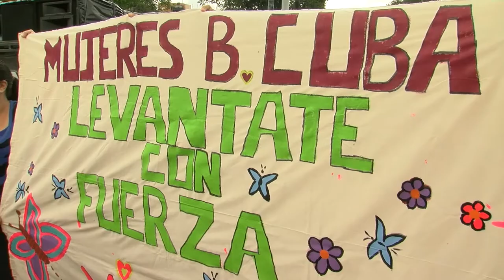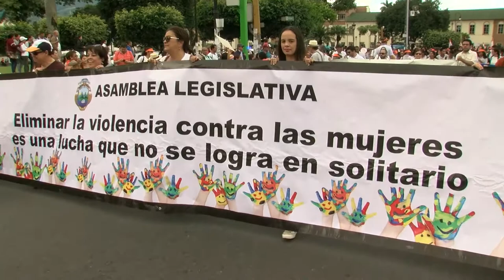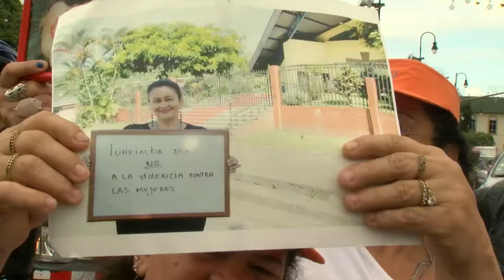MARCHA- 25 DE NOV. DIA MUNDIAL DE LA ELIMINACION DE LA VIOLENCIA CONTRA LAS MUJERES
EN PALABRA DE MUJER:
En Costa Rica, en lo que va del año, se reportan 25 feminicidios. Nuestro grito colectivo es NI UNA MENOS. ALTO A LA VIOLENCIA CONTRA LAS MUJERES.